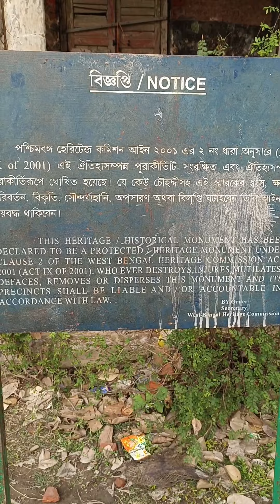Visiting Lord Canning House